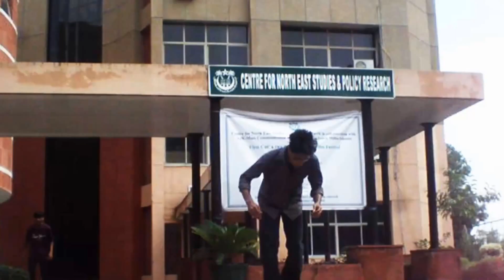some old footage :)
some old clips i have to use before deleting them from my computer...